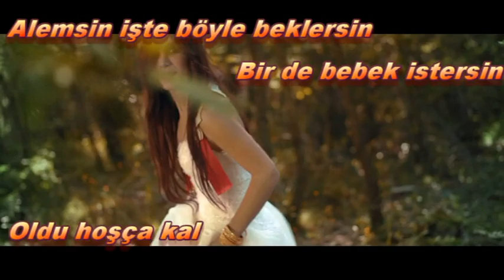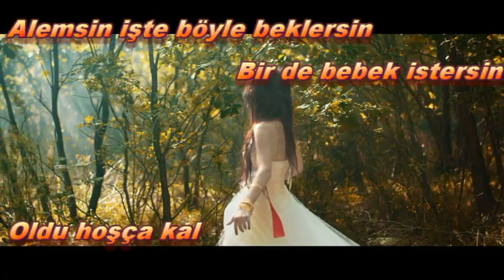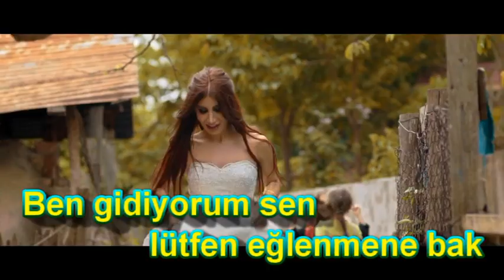İrem Derici Evlenmene Bak